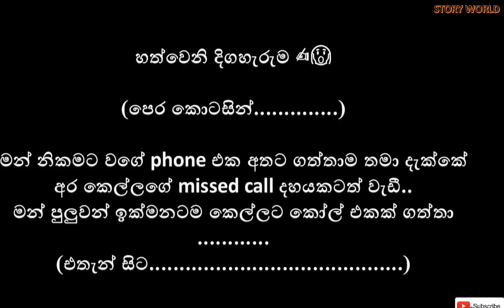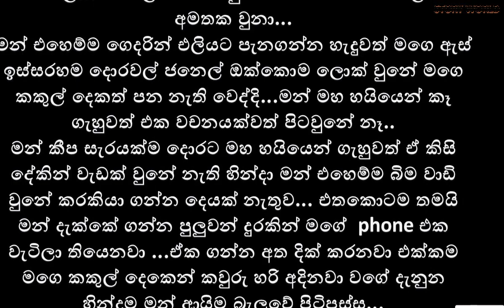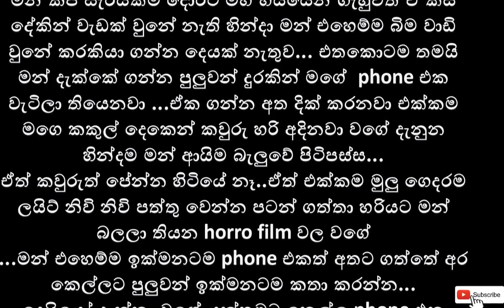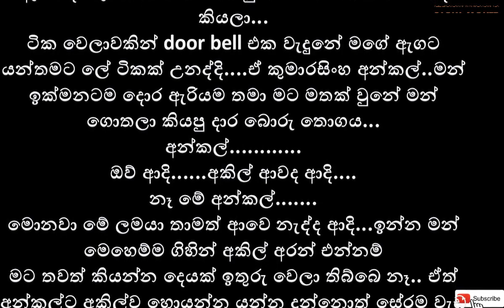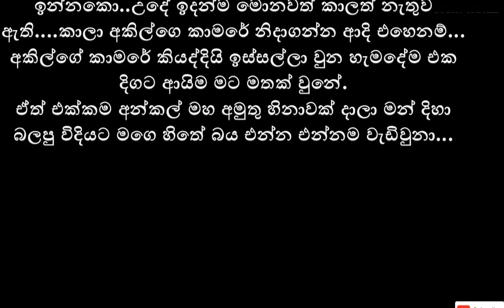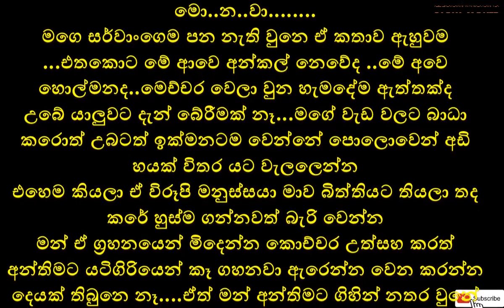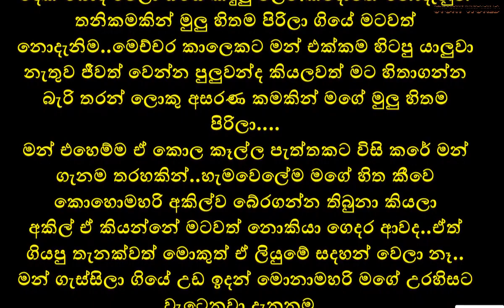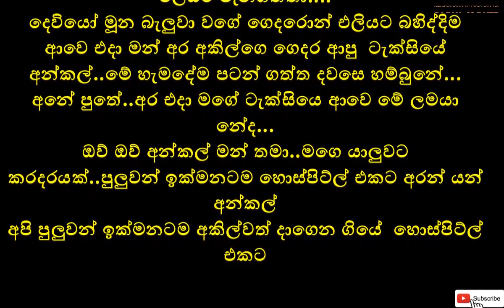ඇමතුමේ ශාපය | Episode 07 | Amathume Shapaya | Holman Katha | Horror Story | @storyworld5832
ඇමතුමේ ශාපය | Amathume Shapaya | Holman Katha | Ghost Story | ‎@storyworld5832  |